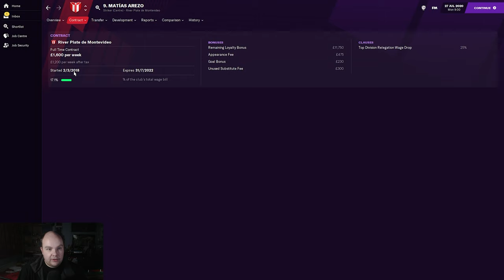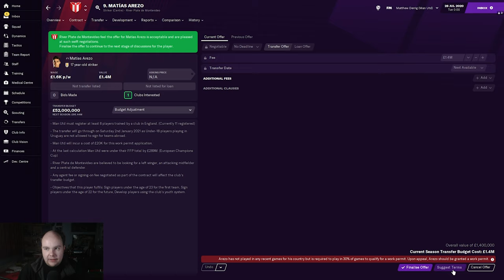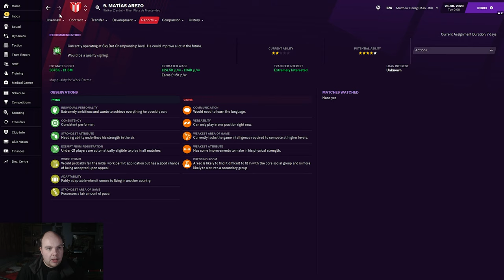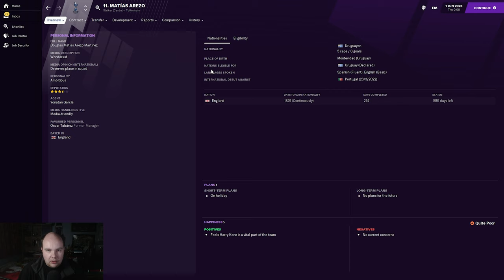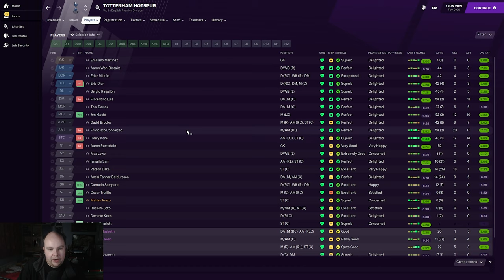FM21 - Stars Of Tomorrow - EP26 - Matias Arezo - Football Manager 2021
Welcome to my FM21 series Stars Of Tomorrow a series where we look at Wonderkids on FM 2021 today we look at Matias Arezo and see how he turns out on Football Manager 2021

Schedule: shorturl.at/chtMS

My Equipment:

Microphone: Samson C01U Pro
Webcam: Logitech C920 HD Pro Webcam
Light: Elgato Keylight
Editing Software: Adobe Premiere Pro
PC Specs:

CPU: AMD Ryzen 5 2600X 3.6GHz Hexa Core
GPU: GeForce GTX 1060 6GB
RAM: 16GB
SSD: Seagate BarraCuda 2TB